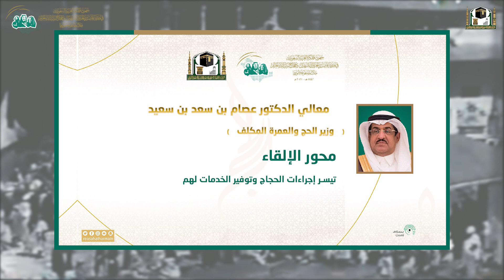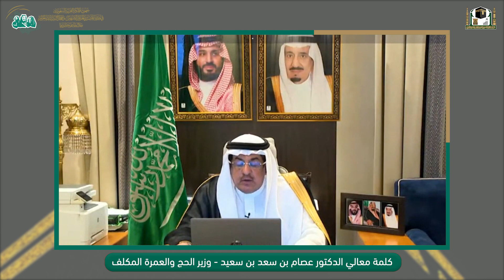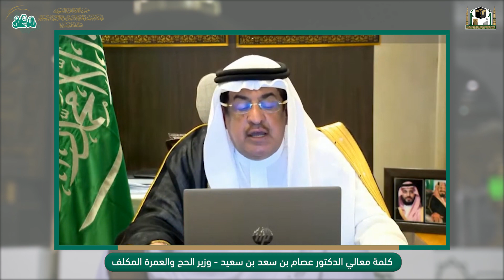كلمة معالي د. عصام بن سعد وزير الحج والعمرة في ندوة جهود المملكة العربية السعودية.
ندوة "جهود المملكة العربية السعودية في خدمة حجاج بيت الله الحرام وقاصدي الحرمين الشريفين خلال جائحة كورونا" (عن بعد)، وذلك بعد صدور القرار السامي من خادم الحرمين الشريفين الملك سلمان بن عبدالعزيز آل سعود -حفظه الله- بالموافقة الكريمة لإقامة ندوة "جهود المملكة العربية السعودية في خدمة حجاج بيت الله الحرام وقاصدي الحرمين الشريفين خلال جائحة كورونا"وبمشاركة ورعاية صاحب السمو الملكي الأمير خالد الفيصل مستشار خادم الحرمين الشريفين أمير منطقة مكة المكرمة؛وتشريف أمير منطقة المدينة المنورة صاحب السمو الملكي الأمير فيصل بن سلمان -حفظهم الله-اليوم.
ويشارك في الندوة مفتي عام المملكة العربية السعودية رئيس هيئة كبار العلماء سماحة الشيخ عبدالعزيز بن عبدالله آل الشيخ، ووزير الإعلام المكلف معالي الدكتور ماجد بن عبدالله القصبي الذي سيتحدث عن دور وسائل الإعلام في توعية قاصدي الحرمين الشريفين وتثقيفهم بالإجراءات الاحترازية والتدابير الوقائية، فيما سيتطرق معالي وزير الحج المكلف الدكتور عصام بن سعد سعيد إلى تيسير إجراءات الحجاج وتوفير الخدمات لهم، كذلك سيتحدث معالي الرئيس العام لشؤون المسجد الحرام والمسجد النبوي الشيخ الدكتور عبدالرحمن بن عبدالعزيز السديس عن مفهوم الريادة في تحقيق الوفادة للقاصدين، والابتكار في إيصال رسالة الحرمين الشريفين، وفق الإجراءات الاحترازية، أما عضو هيئة كبار العلماء معالي الشيخ الدكتور صالح بن عبدالله بن حميد فيتمحور حديثه حول الأثر الدعوي والتوجيهي لمنبري الحرمين الشريفين خلال موسم الحج، فيما سيختتم مدير الأمن العام معالي الفريق أول ركن خالد بن قرار الحربي الندوة بالحديث عن تنظيم الحشود وإدارة التفويج لتحقيق الأمن للحجيج.
كما سيتم بث الندوة على الهواء مباشرة عبر قناة الإخبارية ومنصة منارة الحرمين وحسابات التواصل الخاصة بالرئاسة، بالتعاون مع الهيئة السعودية للبيانات والذكاء الاصطناعي (سدايا).